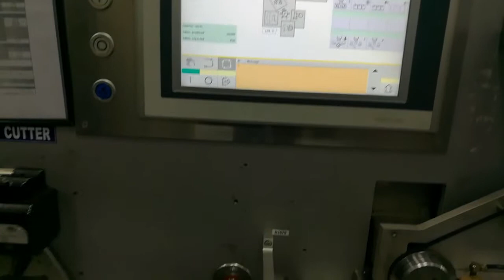Production of the tube in the factory .. Directly taken video